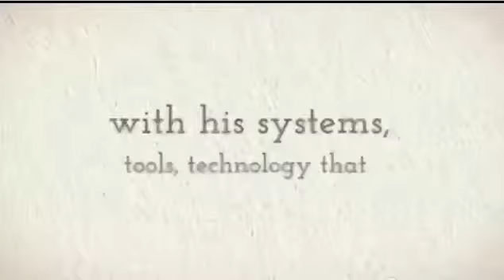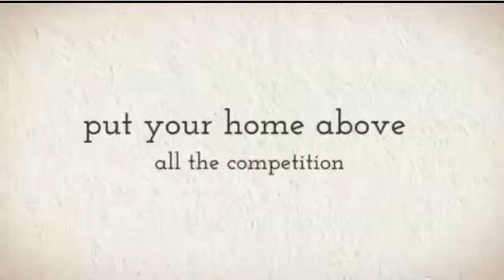Eric Gay Real Estate